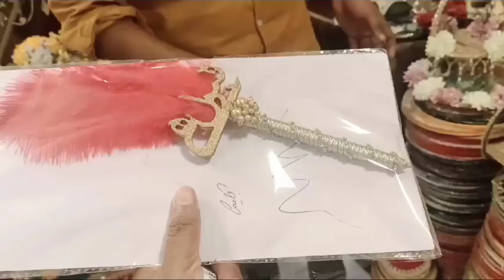ALI EVENT ORGANIZER /Beautiful mehandi event assesories| complete solution at one place 👌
Phone number
Do support